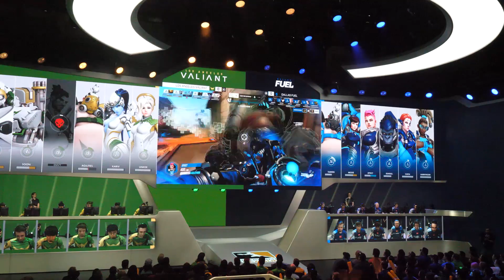Overwatch | Custa on DALLAS FUEL & MOIRA - Interview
We sat down with Custa from the Dallas Fuel to chat Overwatch League, supports and of course Custa's signature Moira. Enjoy! Sorry about the minor audio distortions, I had to use a lot of noise reduction due to all the PCs and the AC in the room we shot in.
noise issues, loud PCs/AC. /Mysca